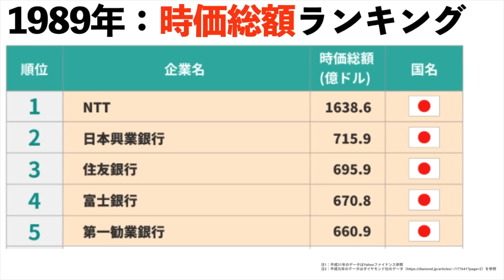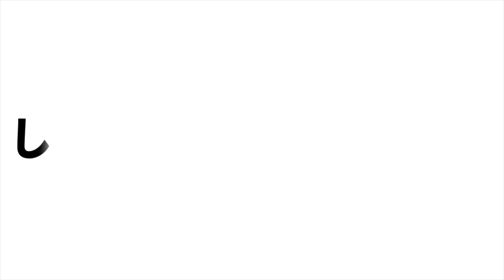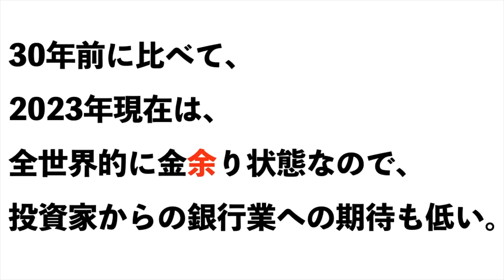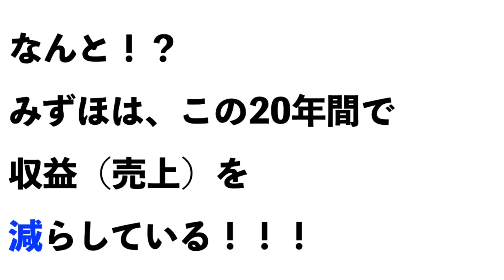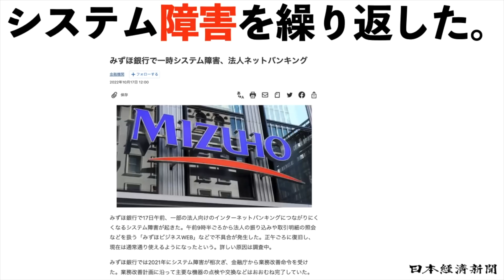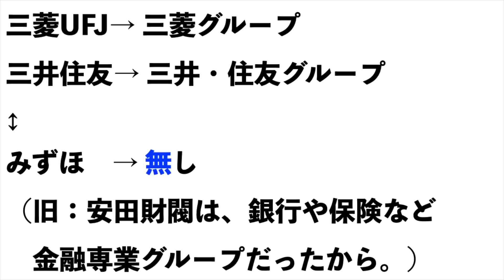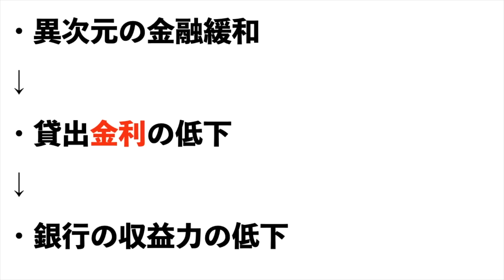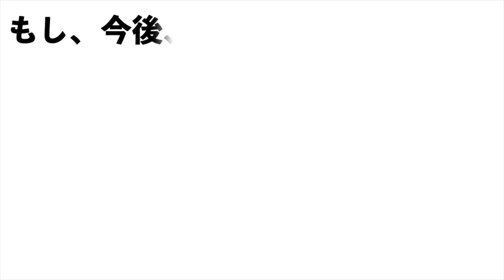なぜ【みずほ】株価上がらない！？【みずほ】株価予想